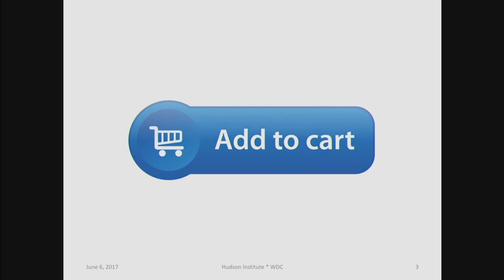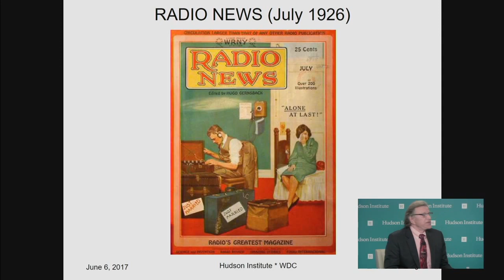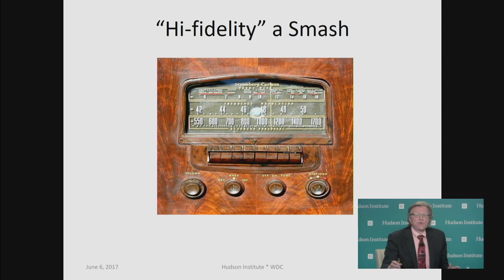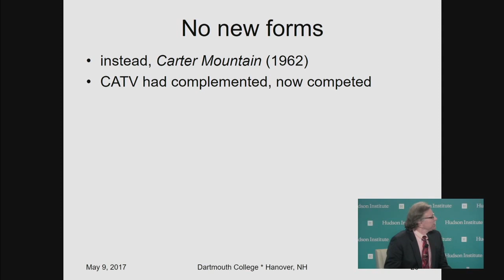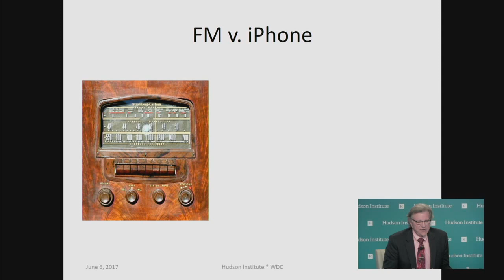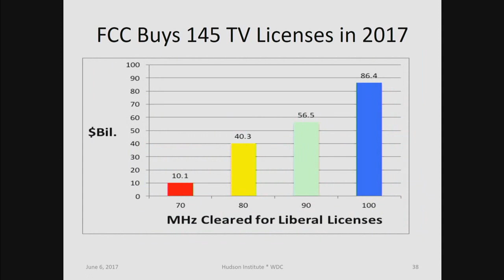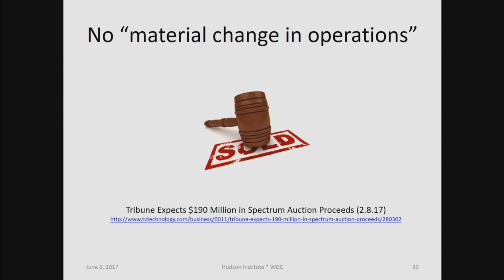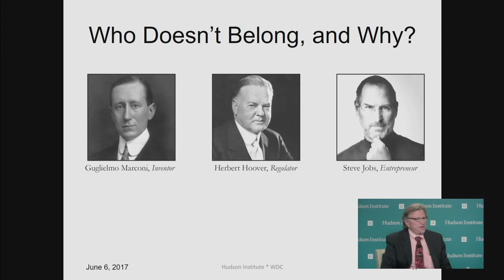Political Spectrum: The Next Chapter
Spectrum has become the currency of the Internet Age. As high tech businesses jockey for position to offer new wireless services based on new applications of spectrum, many questions remain unanswered about the role of the federal government in managing this resource.

How, if at all, should the federal government be involved in administering spectrum? How are the politics of spectrum influencing the net neutrality debate? How can spectrum be endowed with greater property rights? How does spectrum policy affect the ability of American businesses to compete internationally?

On June 6, Professor Thomas Hazlett, former chief economist of the Federal Communications Commission and author of __The Political Spectrum: The Tumultuous Liberation of Wireless Technology, from Herbert Hoover to the Smartphone__,  addressed these questions and more. __The Political Spectrum__ is the definitive history of the regulation of spectrum in the United States. Prof. Hazlett and Hudson Institute Senior Fellow Harold Furchtgott-Roth conducted a sweeping discussion on spectrum policy, deregulation, and the new direction of the FCC.